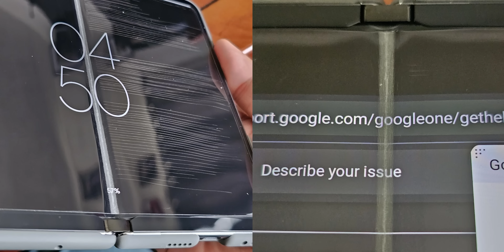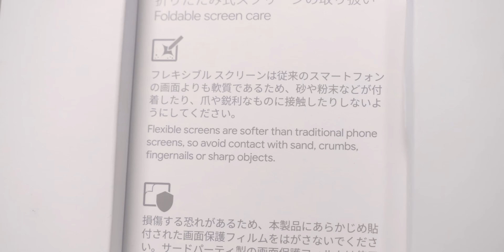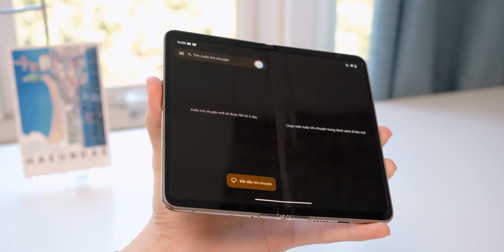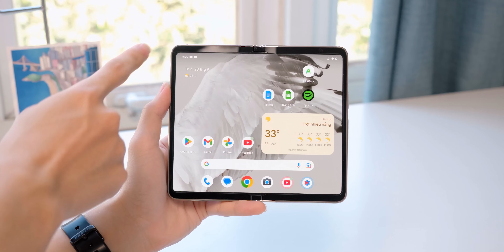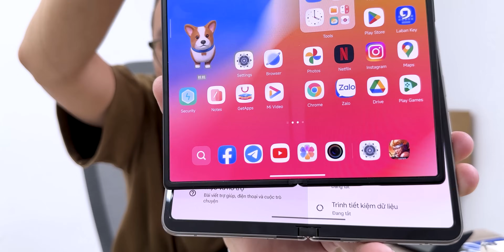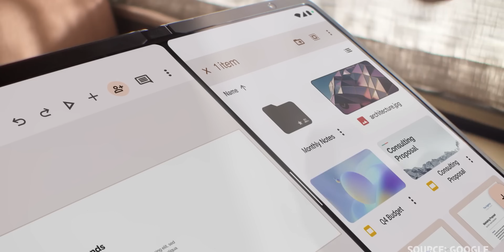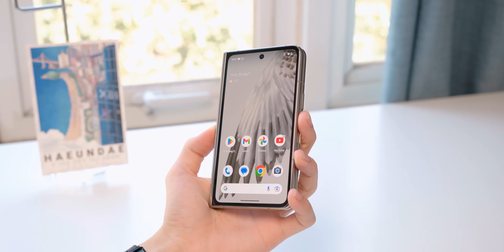Giờ mới được trên tay Google Pixel Fold: 40 triệu quá thất vọng! (Buồn 😥)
► Cảm ơn Sơn Pixel đã cho mình mượn máy để thực hiện video này

Tại sự kiện Google I/O diễn ra tháng 5 vừa qua, Google đã chính thức ra mắt mẫu điện thoại gập đầu tiên của hãng mang tiền Google Pixel Fold. Máy được bán ra tại thị trường Mỹ với giá từ 1799 USD (khoảng 42 triệu đồng).